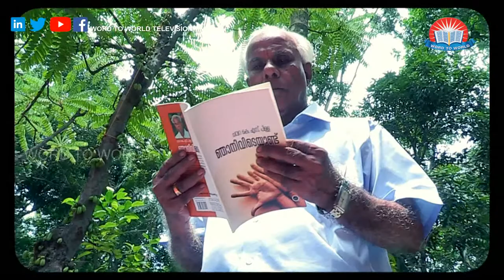Mothers who work full time – they’re the real heroes. Ente Amma - Chavara K S Pillai